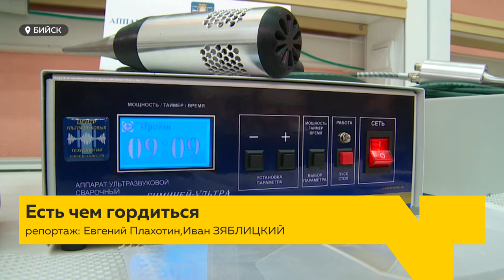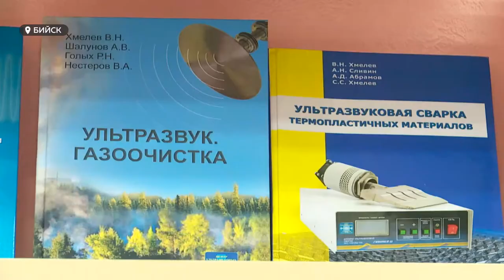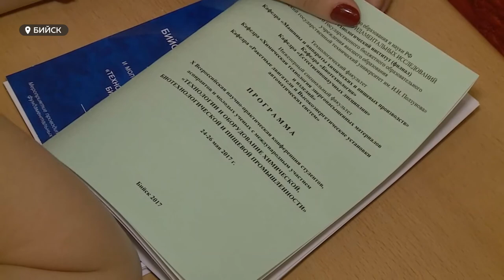Бурение ультразвуком и другие разработки бийских ученых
Преподаватель технологического института наукограда – выиграл конкурс президентских грантов. Для молодого ученого из Бийска - Романа Голых это уже третья победа. В преддверии российского дня науки депутат Государственной Думы Александр Прокопьев посетил Вуз и познакомился с инновационными разработками института.